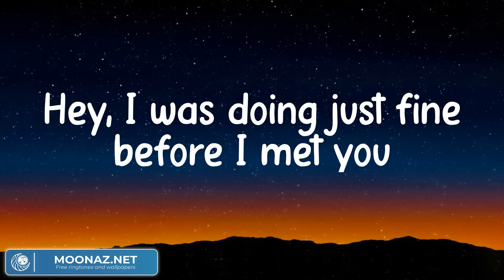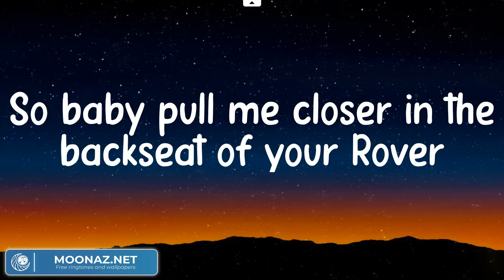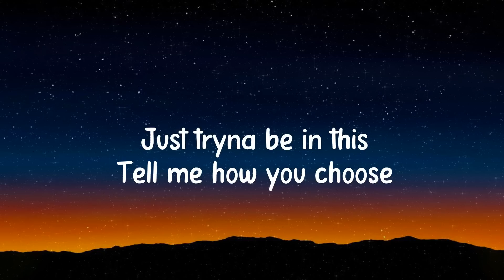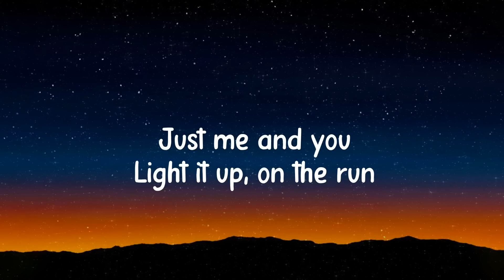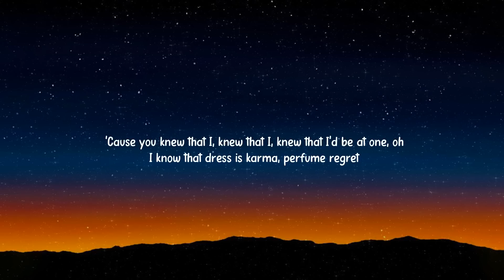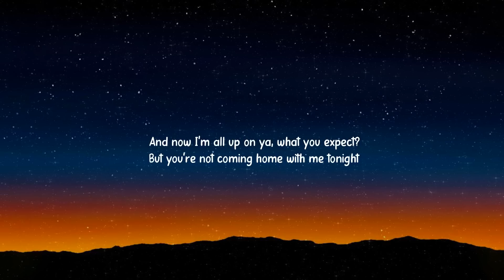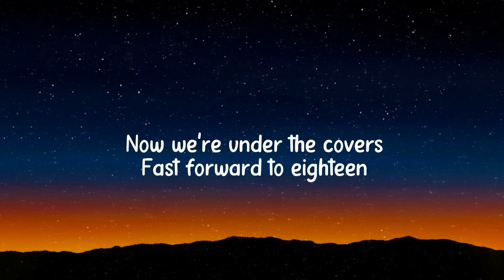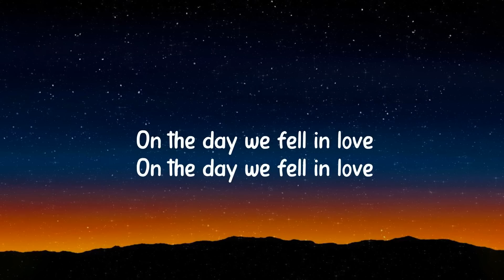Closer - The Chainsmokers (Lyrics) / ZAYN - Dusk Till Dawn, Charlie Puth (Mix)